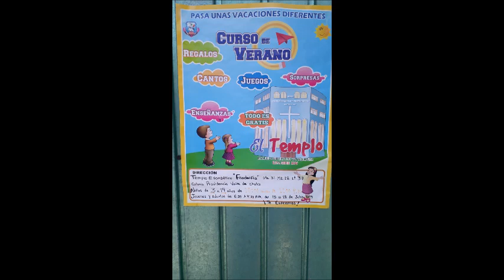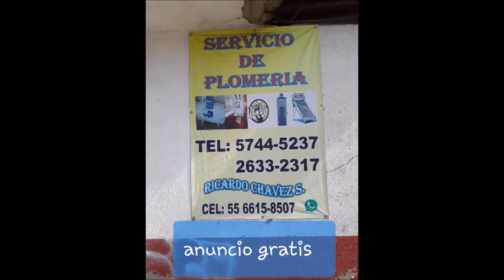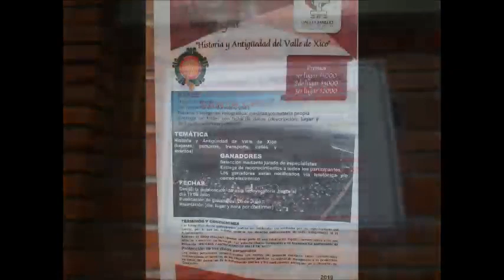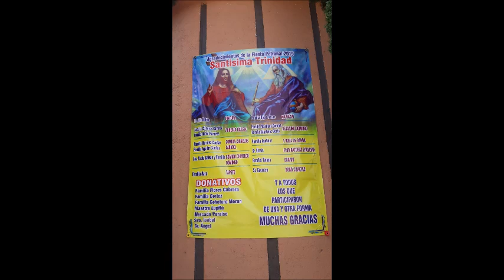Lo que no se dice de valle de Chalco 6a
Este Canal es una plataforma de creatividad informativa Para valle de Chalco Solidaridad